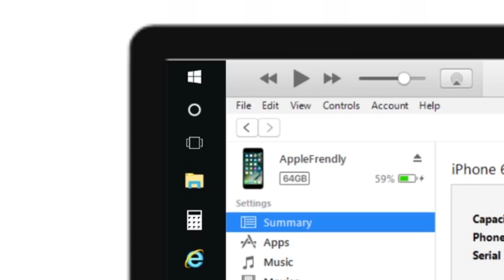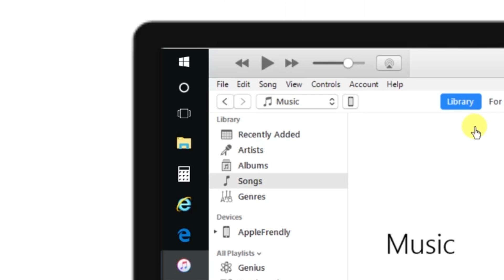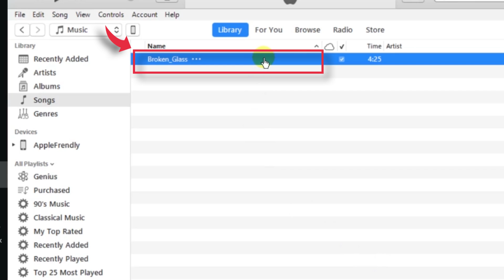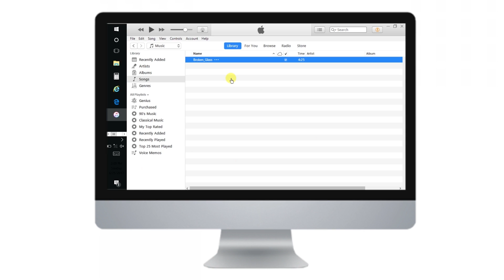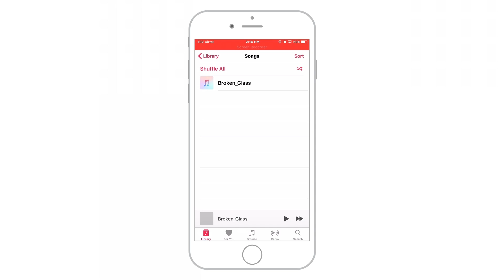How to manually add Music to iPhone, iPad or iPod Touch from iTunes (Step-by-step!)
I’ve explained how you can manually add music to iPhone, iPod or iPod Touch from iTunes library using Computer or Mac step-by-step in this video. This is pretty basic topic but many people face issues while adding music to iPhone from PC, hence I decided to make it simple. So use these simple steps and add songs from iTunes to iPhone.

➤ Steps for manually adding music to your iPhone, iPod or iPod Touch from iTunes library:

1. Launch iTunes on your computer or a Mac. 0:30
(Make sure that you have the latest version)

2. Connect your iDevice. 0:33

3. Tap little iPhone icon at top left hand side of the iTunes window. 0:39

4. Now, under ‘Summary’ section, scroll down to ‘Options’. And look for this ‘Manually manage music and videos’ option and select it. 0:49

(This is must have setting if you want to manually add music to iPhone from iTunes. And if you can’t select it and if it is grayed out, most likely you’re a member of Apple Music or you’re subscribed to iTunes Match and you have iCloud Music Library turned on for your Apple ID. When you have iCloud Music Library turned on, you can’t manually manage music. You can only manage videos using iTunes. 1:04

5. Now, tap ‘Apply’ button at bottom right hand side of the iTunes window. 1:34

6. Now go and tap little back arrow at top left hand side of the iTunes window. 1:40

7. Now go to ‘File’ & tap ‘Add File to Library..’
(for adding music to iPhone, you need to add music to iTunes Library first) 2:05

8. A browser window will appear. Look for the songs you want to add into iTunes Library. Just select the song and tap ‘Open’. 2:11

9. Now hold and drag the song onto your iPhone in ‘Devices’ section on the left hand side of iTunes window. 2:32

10. Now you just need to sync your iPhone with iTunes. And to do that, just tap little iPhone icon at the top left hand side of the iTunes window, and tap ‘Sync’ at the bottom right hand side of the iTunes window. And your iPhone will start syncing with iTunes. 2:59

11. Done! Go and checkout your new song on your iPhone, iPad or iPod Touch. 3:38

➤ Tip:

You can add music from multiple iTunes Libraries for iPad or iPod but video from only one iTunes Library.

➤ Troubleshooting – If you can’t select ‘Manually manage music and videos’ option while manually adding music to your iPhone, iPad or iPod Touch:

There could be 2 reasons to it:

1. You're a member of Apple Music
and you have iCloud Music Library turned on.

When you have iCloud Music Library turned on, you can't manually manage music.
You can only manage videos using the steps above.

I've been learning iOS features since 2011. I started this channel in 2013 but I'm uploading videos regularly since end of 2016. Here I share what I have learned so far and what I continue to learn through videos so that I can be of assistance in some way to improve your iOS user experience.

Hope this how to manually add Music to iPhone, iPad or iPod Touch from iTunes video helps you!